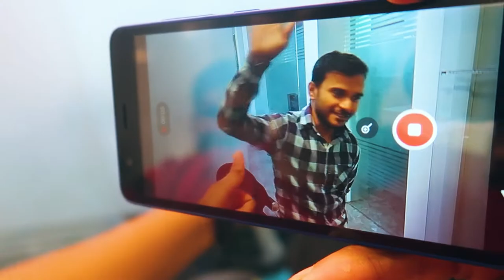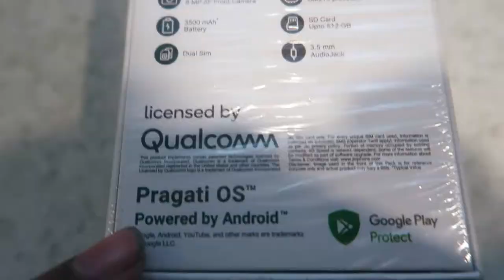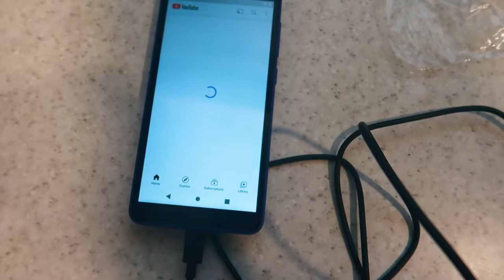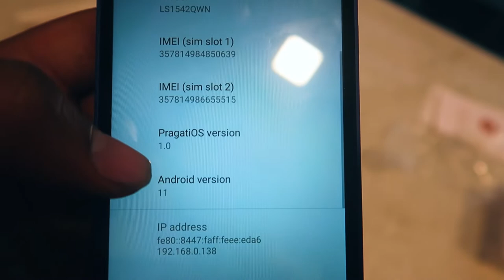Jio Phone Next Unboxing (Best Family Budget Phone) | Sample Photos & Video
Jio Phone Next 32 GB ROM, 2 GB RAM, Blue Smartphone come in 5390 Rs in India. It is the best Family's Budget-Friendly phone.

Jio Next Smart Phon :

Donatge Me:
Ramkesh Singh
Google Pay , Phonepay, Paytm, Bheem:
UPI ID : ramkeshcse084@upi

Rajasthan popular Vlogs :Must Watch
Jaisalmer Rajasthan Day 2 Tourist Places in Jaisalmer | Jaisalmer Fort | Kuldhara Ghost village
Jaisalmer Rajasthan Desert  Camp Night Show in Sam | Rajasthan Cultural Show | Folk Dance ❤️
BIKANER To JAISALMER RAJASTHAN | Taking Bike on Rent From Adventure Bikes Service By MR.RK VLOG
Bikaner Rajasthan  Day 1 Travelling | Places to Visit In Bikaner | Junagarh Fort | Rampuria Havelli
Jaisalmer Rajasthan Day 1 Tourist Places | Jaisalmer to Tanot Mata,Longewala India-Pak Border , Sam

Gujrat popular VLOGs : Must Watch

Tools I use :
VR( Virtual Reality) Shinecon ,The Virtual Reality Glass
BenQ Zowie Gaming LED Monitor
JBL GO2 (Waterproof) Bluetooth Speaker
Best Power Bank in 1K on Amazon
Flipkart SmartBuy Rich Bas Earphone
boAt Rockerz 380 Wireless Bluetooth Headphones
Mi Power Bank 3i 20000mAh

Connect me On Social Media to stay updated :
🔷Instgram:

About : I am 24 year boy 👦who is Software Engineer(Game Developer) by Proffesion ,Youtuber (Vlogger, Tech) by passion. Thank you for being here 📍 MrRK​ mrrkvlog​ &